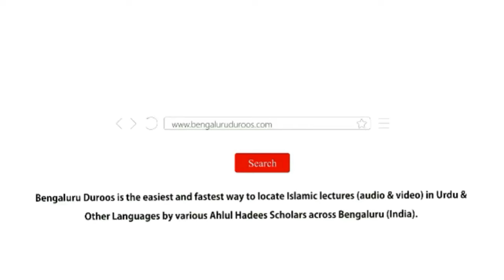Silsila-e Shubhaat (Ep 7) | Shubhaat Ka Fitna Zyada Kahatarnak Hai by Shaykh Hafiz Abdul Haseeb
Topic: Shubhat Ka Fitna Zyada Kahatarnak Hai

٠٠٠٠٠٠٠٠٠٠٠٠٠٠٠٠٠٠٠٠٠٠٠٠٠٠٠٠٠٠٠٠٠٠٠٠٠٠٠٠